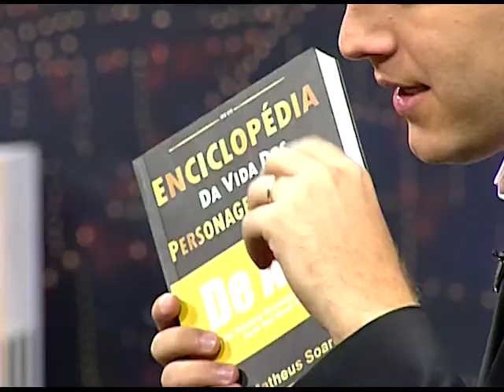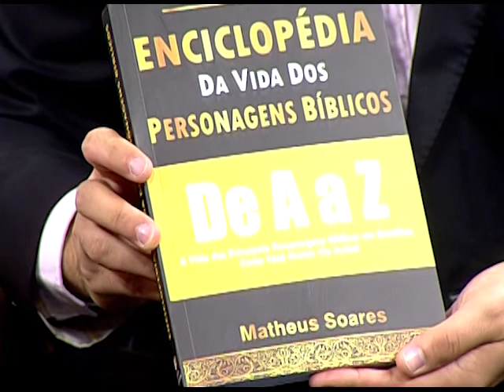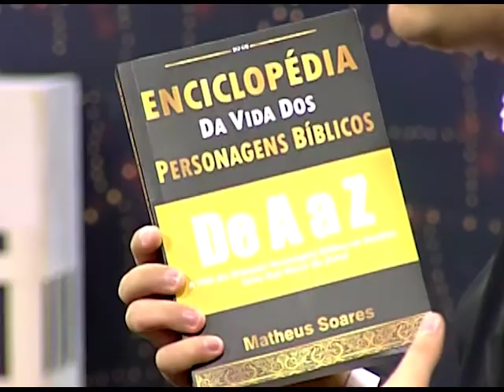Boas Novas no AR - Matheus Soares